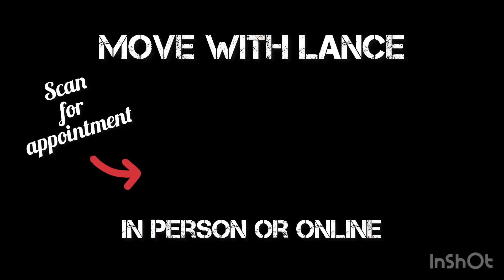Age Well Rule #4 || Keep Getting Up Off The Ground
Building strength from the ground up as we age is essential to stay functionally independent. Incorporate movements like the Turkish Get Up (TGU) to challenge “fingertip to toe” strength, balance, and core development.